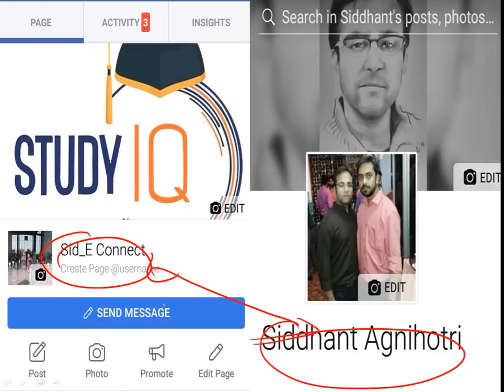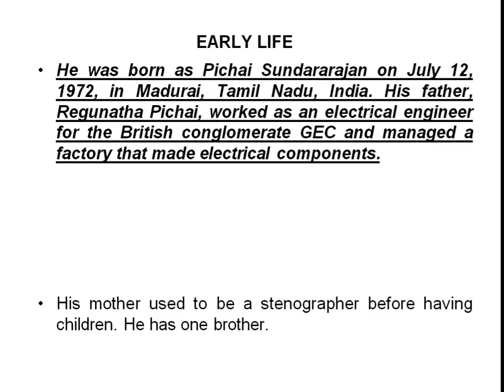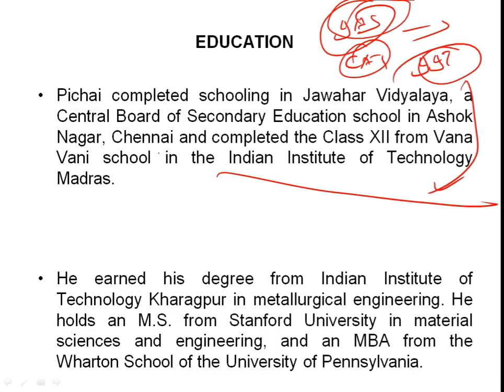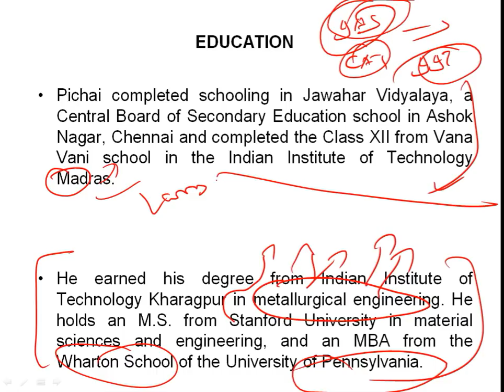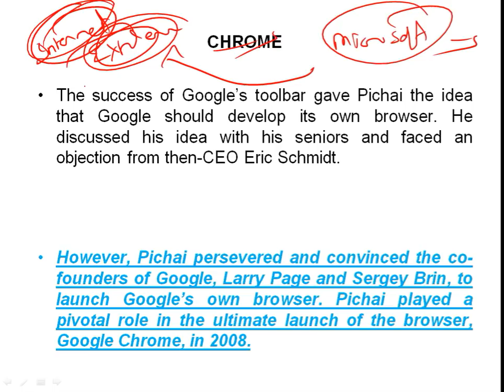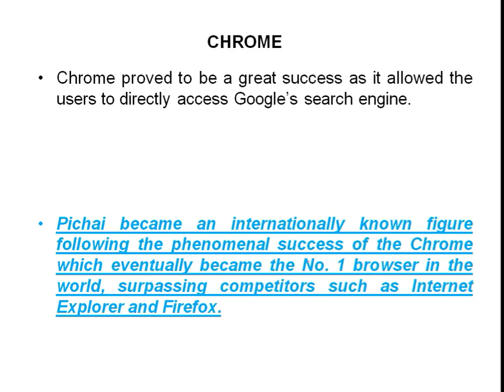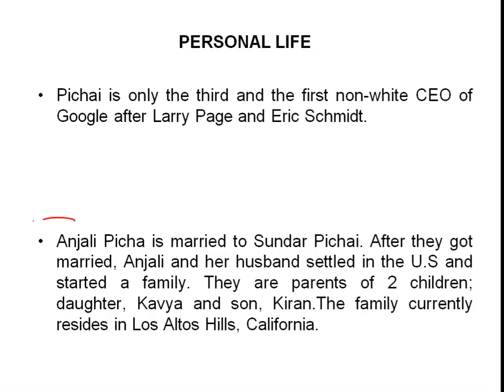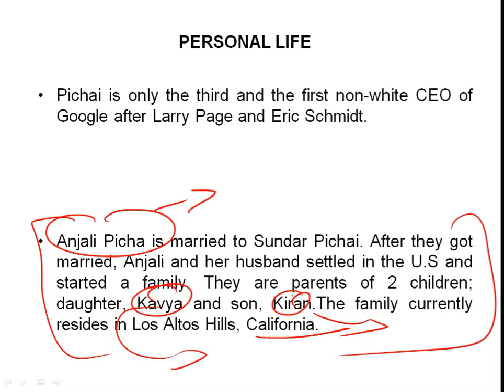Biography of Sundar Pichai, Success story of India born American computer scientist & CEO of Google